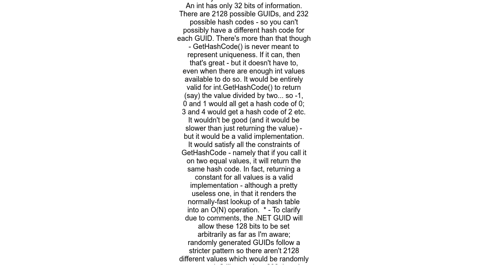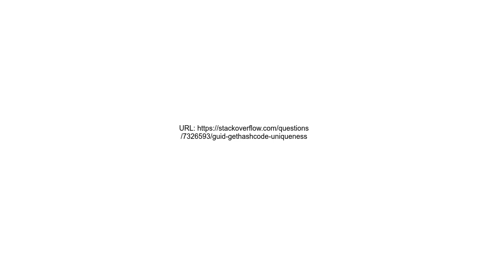Guid &amp; GetHashCode uniqueness